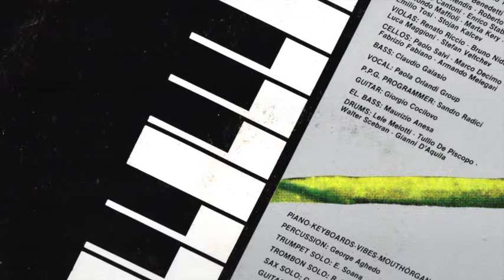Augusto Martelli - Walkable (1985 Five)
From the LP Formula 5.

Only quality.
Enoy it!
If you like it buy the original release